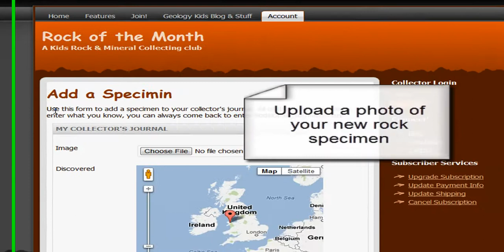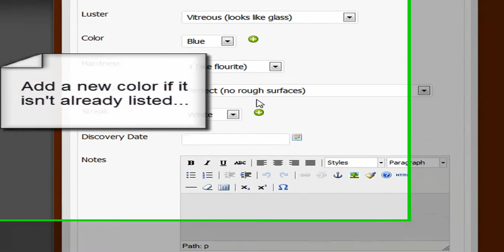The Kids Rock & Mineral Collector's Journal | 2 minute tutorial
| The Kids Rock & Mineral Collector's journal is one of the free features of the Rock of the Month Club.  Here you can number your samples, upload text, notes, photos, and pin specimen collecting locations on a map.  This quick tutorial will show you how easy it is.

The Rock of the Month club is a rock collecting club for kids.  We have a free version, and a full version where we wrap exotic rocks in burlap and send them to your home each month.  The Rock of the Month Club is the best way to introduce kids to geology and the physical sciences.